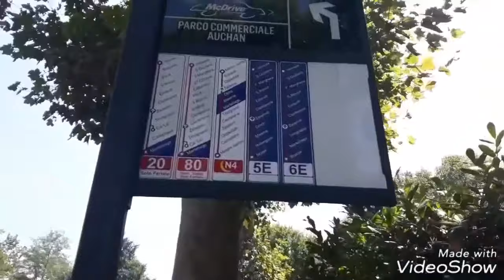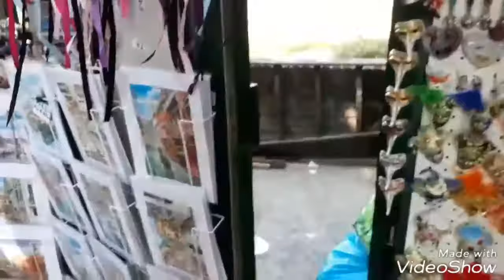cahya nge-vlog #3 VENICE, ITALY part #2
review penginapan dari airbnb, transport ke venice, souvenir venice